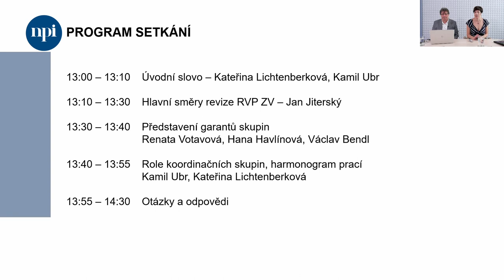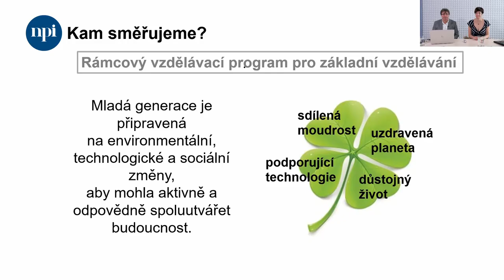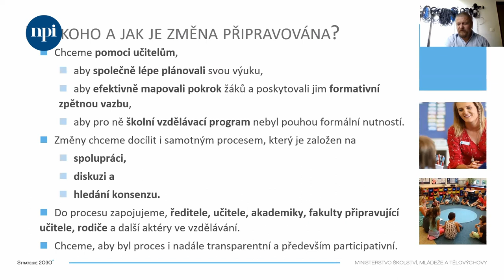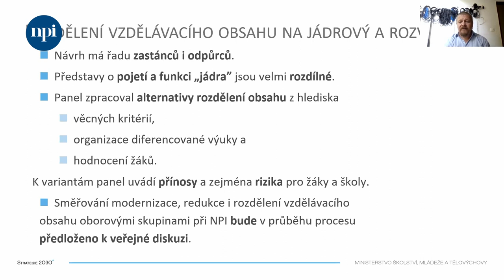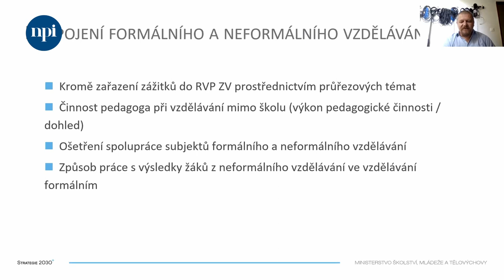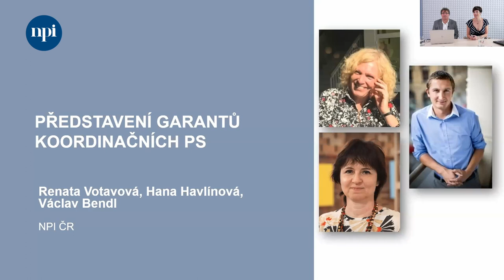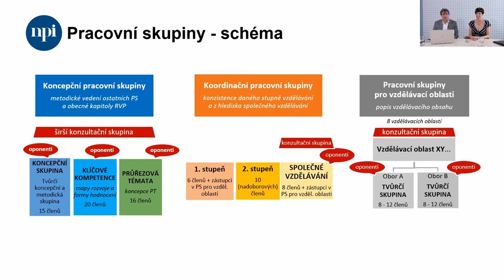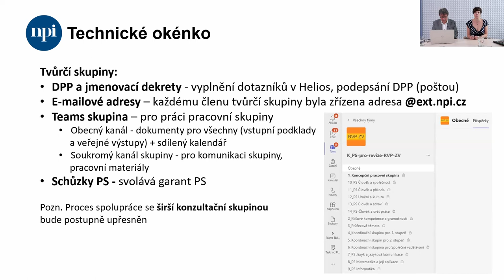Záznam: Úvodní setkání koordinačních pracovních skupin revize RVP ZV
25. srpna 2022 proběhlo online setkání pracovních skupin revize RVP ZV, kde jsme představili základní výstupy Hlavních směrů revize, garanty a role jednotlivých koordinačních pracovních skupin.